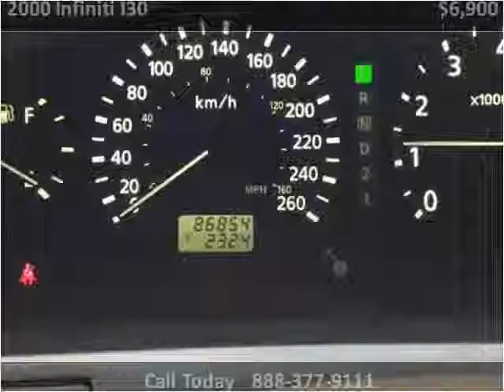2000 Infiniti I30 Used Cars Vancouver BC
This 2000 Infiniti I30 is available from Buy Car 123.